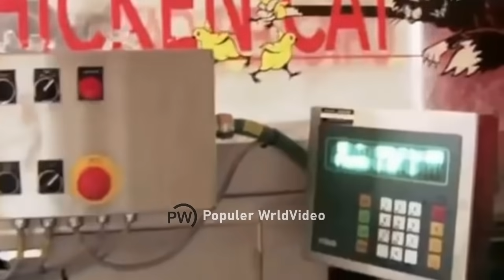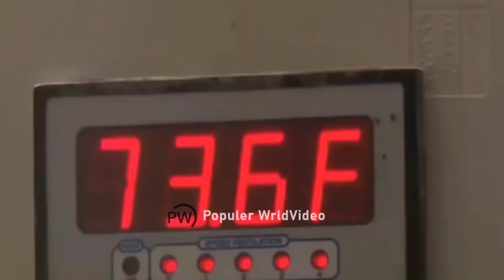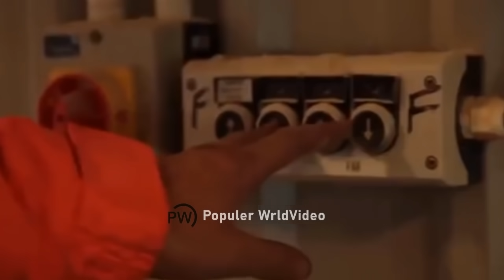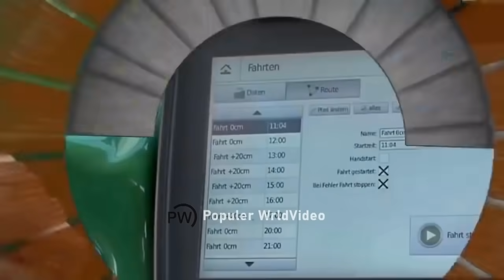Look what these machines are doing? - The machines you have to see to believe.